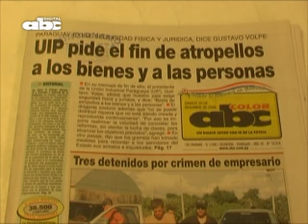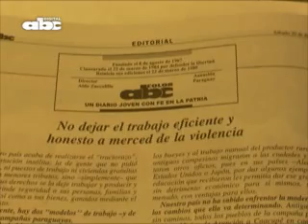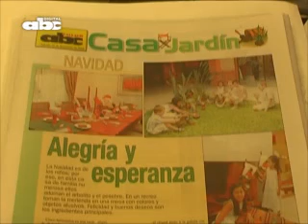Titulares 20-12-08. Antonio Danei